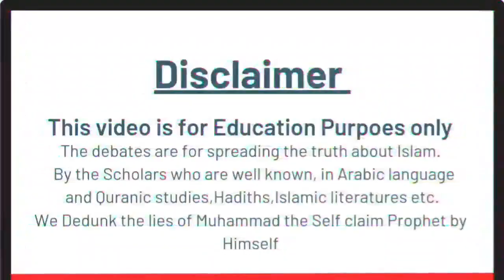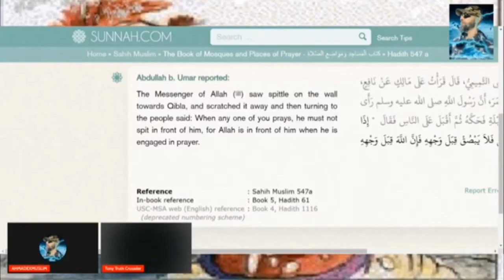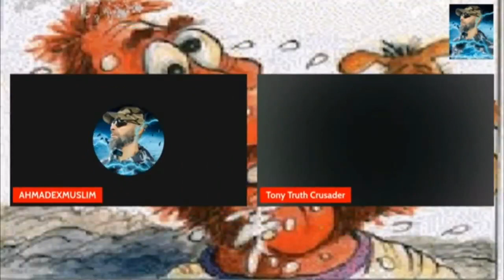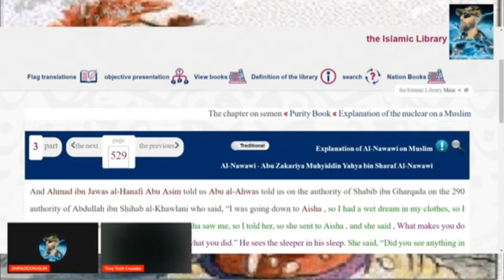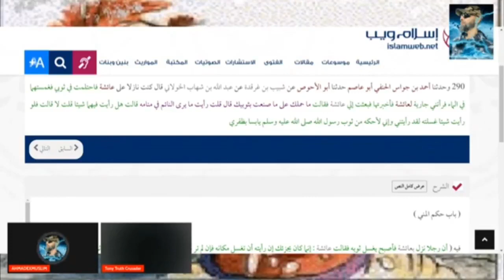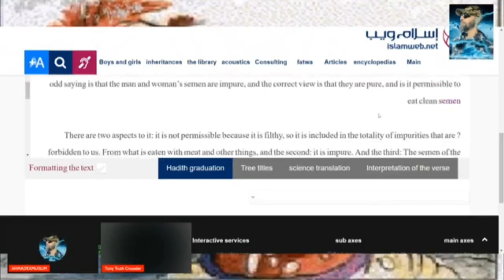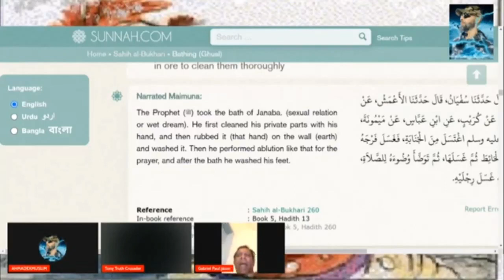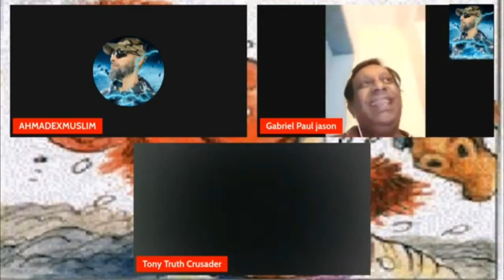How Prophet Muhammad lived during his lifetime..🤣🤣🤣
MUSLIMs need to know truth AhmadExmuslim debating with MUSLIMS abdools... have fun
About this channe:This channel is not officials Christian prince  or AhmadExmuslim  or shamounian. I'm just  post videos
This are officials channel
 Christian'sprince:@christianprince1
Shamounian:@shamounian
AHMEDEXMUSLIM:@AhmadExmuslim
You can download and share their videos on your YouTube channel it's free and GOD bless you all for watching. 🙏💯

Find the truth.

And so on:Thanks to Christian's prince, shamounian, AHMEDEXMUSLIM exposing quran and Islam . If there is any imam, Scholars, mufti, mullah etc who has knowledge of Islam can debate with... christian God jesus HolySpirit bibleverses jesuschrist debate drzakirnaik muhammad @Drzakirchannel